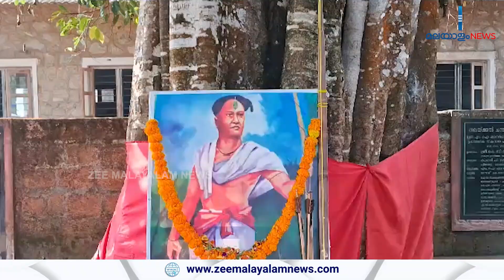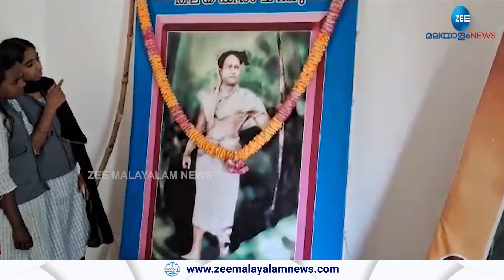Thalakkal Chanthu | തലയ്ക്കൽ ചന്തുവിന്‍റെ 218ആം സ്മൃതി ദിനം ആഘോഷമാക്കി വയനാടൻ ജനത